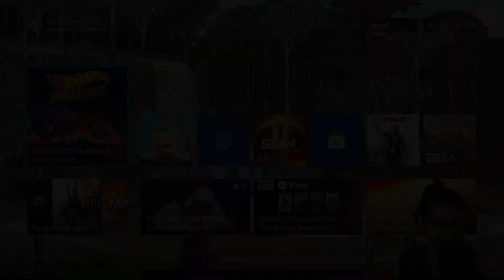Hot Wheels Unleashed Indonesia episode 9 | Episode Penutup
Gear yang gue pakai buat video ini

Monitor Lenovo L22E-20"

Kamera : Mi 10T Pro
Video Capture with Loop
Laptop Nitro 5

Software : OBS & DroidCam OBS